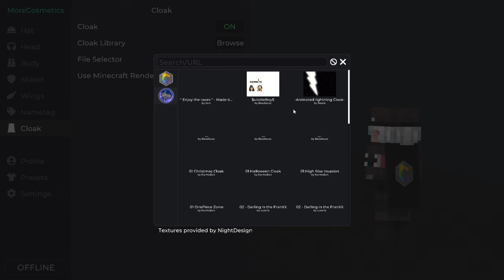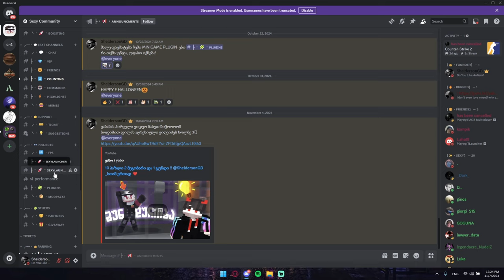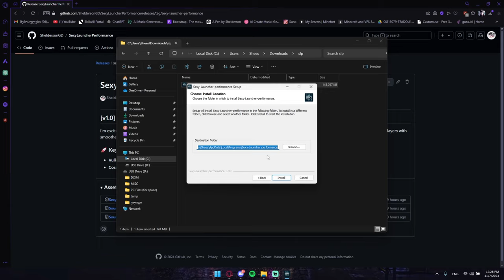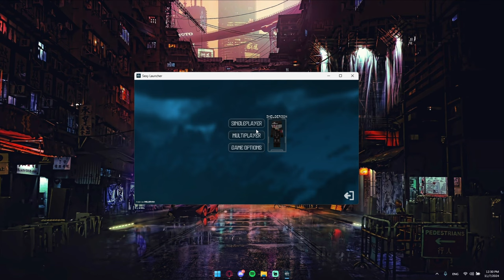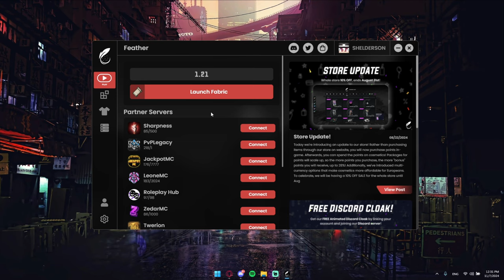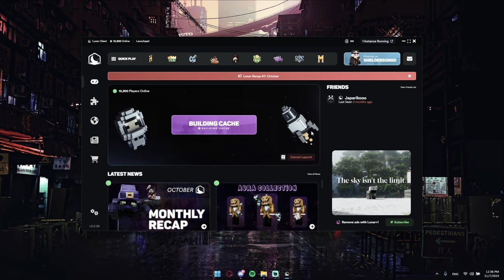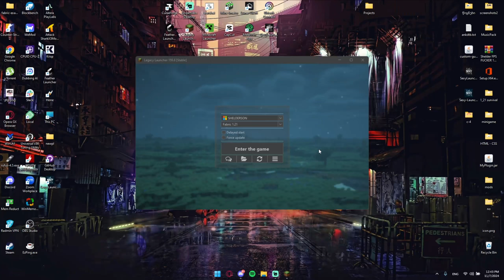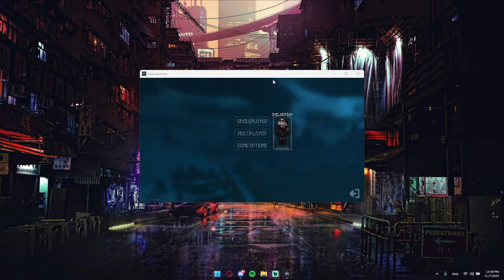საუკეთესო Minecraft კლაიენტი მაქსიმალური FPS-სთვის?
ეს არის Sexy Launcher, რომელზეც მიიღებთ საუკეთესო შედეგს წარმადობის მხრივ!

🔴 გამოიწერე ჩემი არხი მეტი გასართობი ვიდეოსთვის!
🔔 დააჭირე ზარის ღილაკს, რათა გაიგო ახალი ვიდეოს გამოსვლა!
👍 თუ მოგეწონა ვიდეო, დაალაიქე და გაგვიზიარე შენი აზრი კომენტარებში!

🤝 პარტნიორობა - მომწერეთ Discord-ზე: austrianpa1nter
✨ პიარი - მომწერეთ Discord-ზე: austrianpa1nter